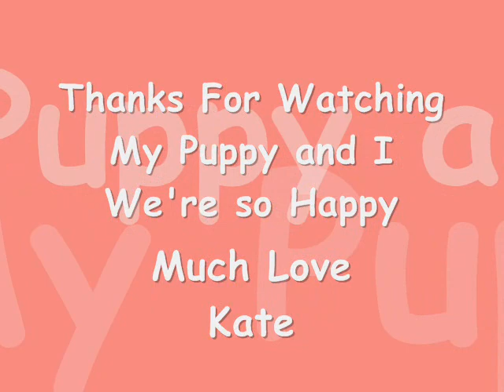very cute puppy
Hey guys this is me playing with my sooo cute puppy..